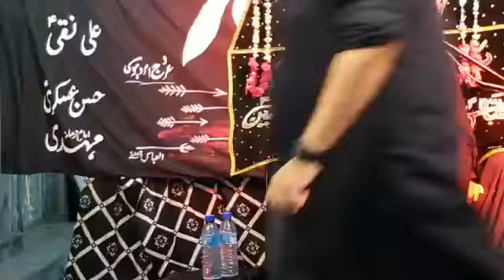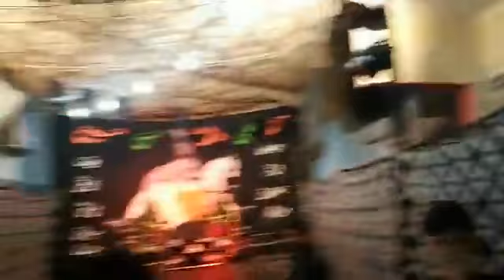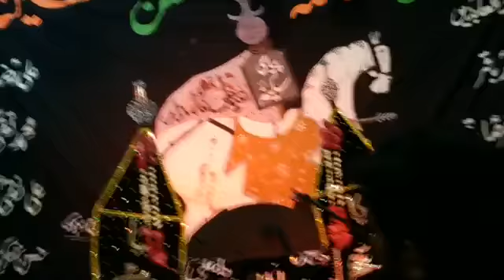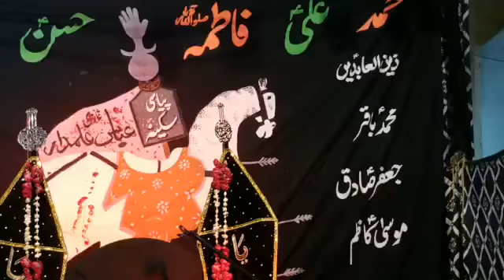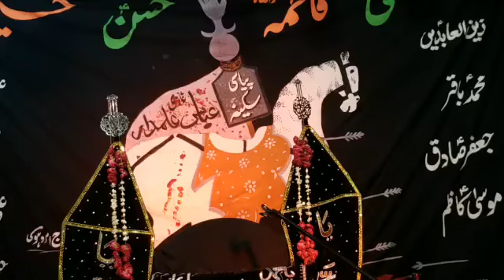7 Sep 2022 | Majlis E Aza | Maulana Meesum Abbas Rizvi Mashadi | R-504, Block 20 | Ancholi, Karachi